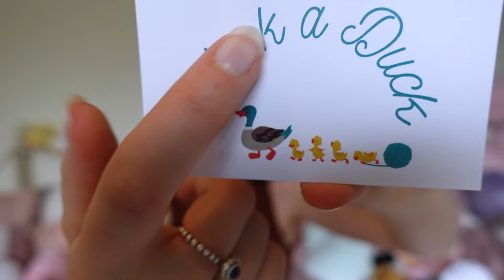Welcome to Hook a Duck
Hey everyone! Welcome to Hook a Duck, my new crochet business. I'm super excited about this new adventure and hope you enjoy coming along with me. Thanks so much for being here ❤️